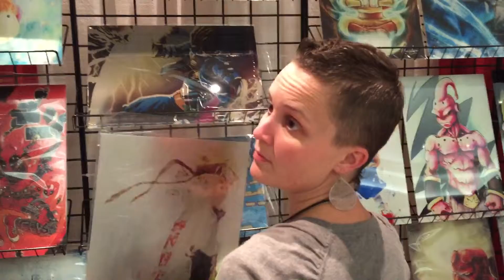Holiday Matsuri in Orlando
Thanks, Orlando!  We had a GREAT show at Holiday Matsuri connecting with new and longtime CWBT fans! Now comes loading up for the next stop on the cross-country Colorworld Book Tour in Sacramento.  Follow the journey at: